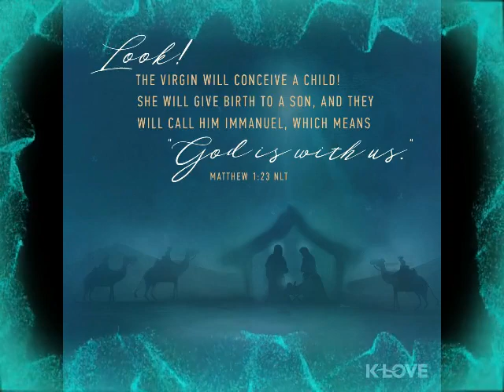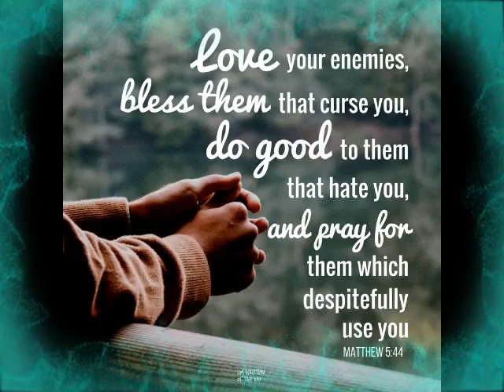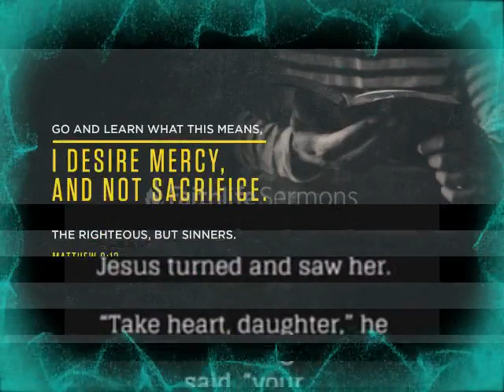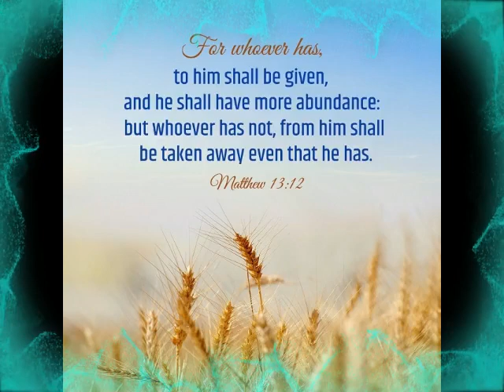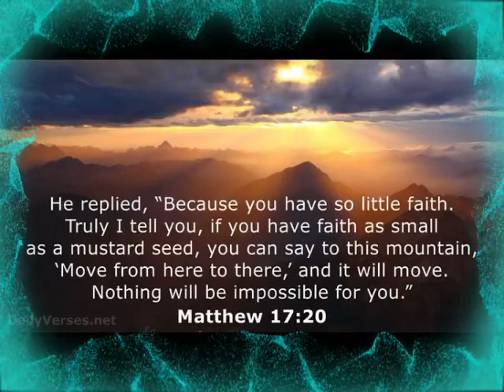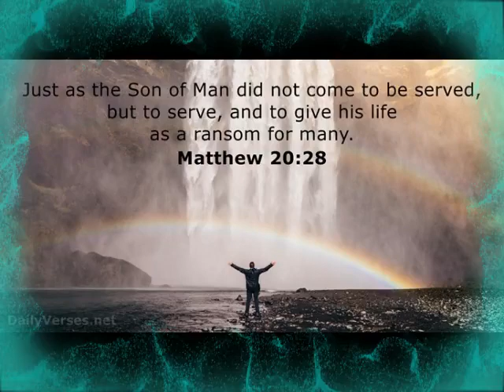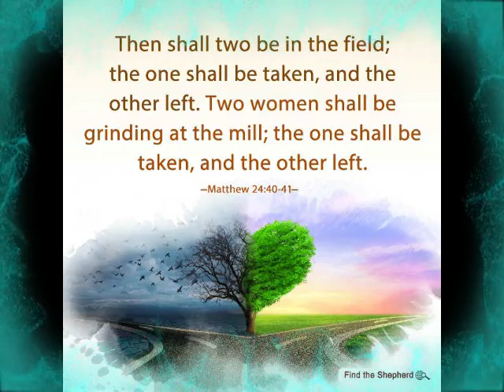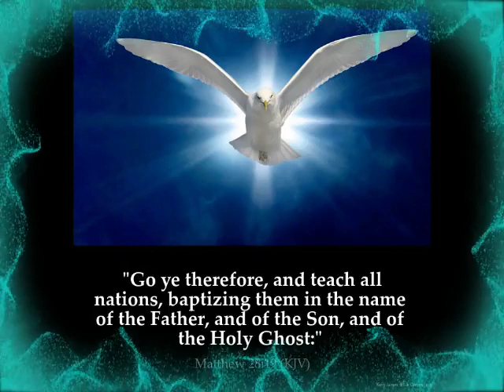Part - 2 || మత్తయి || Matthew - 2 || Zac Poonen Telugu Christian Messages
చెడుతనము యొక్క మూలము || The Origin of Evil || Telugu Christian Messages || Zac Poonen

దేవుడు చెడు ద్వారా మంచిని తీసుకురాగలడు || God Makes Evil Work For Good || Telugu Christian Messages

ఎంపిక చేసుకొనే శక్తి || Power of Choice || Telugu christian Messages

పాపము మనలో ఎలా ప్రవేశిస్తుంది || Sin Comes From Unbelief || Telugu Christian Messages

మన మనసాక్షి ఎటువంటిది ? || The Function Of Conscience || Telugu christian Messages

క్రీస్తు ఎందుకు మరణించెను? || Why Christ Had to Die || Telugu Christian Messages

మారుమనస్సు ఎలా వస్తుంది? || Repentance || Telugu Christian messages

పరిశుద్ధాత్మవరము అంటే ఏమిటి? || The Gift of Holy Spirit || Telugu christian Messages

దేవుని వాక్యము మన జీవాహారముగా ఎలా ఉన్నది? || God's word is our food || Telugu Christian Messages

సాతానుని ఏవిధంగా జయించగలము? || God's word helps us overcome satan ||Telugu Christian Messages